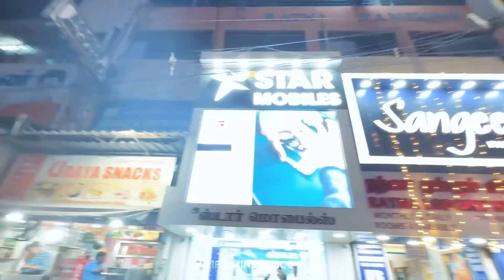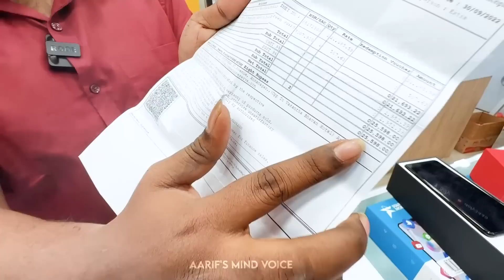💥🤯3000ரூவாய்க்கு Android Mobile-ஆ..⁉️💢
1.T NAGAR SHOWROOM
STAR MOBILES PRIVATE LIMITED
11/13,south Usman road,
(Bus depot opposite),
Near krishveni theatre,
T nagar-17.

2.CATHEDRAL ROAD BRANCH

NO:4KL,4TH FLOOR,
B BLOCK,PRINCE ARCADE,
NO:22A,CATHEDRAL ROAD,
NEAR:STELLA MARY'S COLLEGE
CHENNAI-600086.